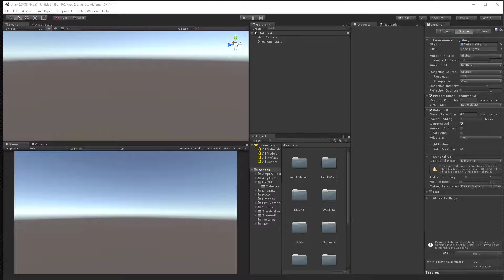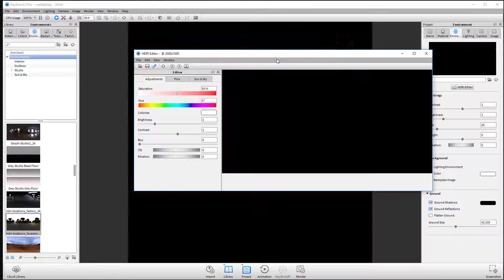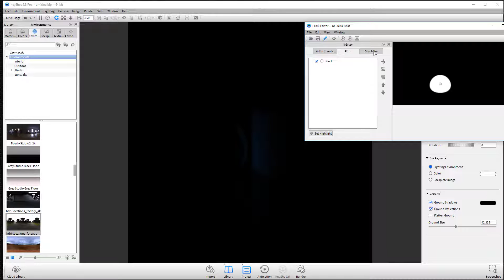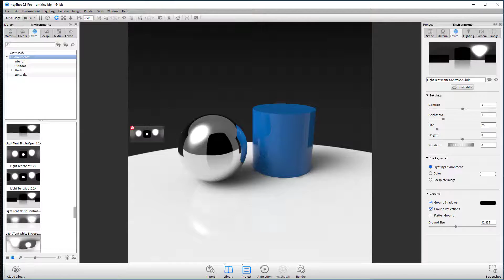IBL in Unity: Part 1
Image Based Lighting in Unity with HDRI maps.